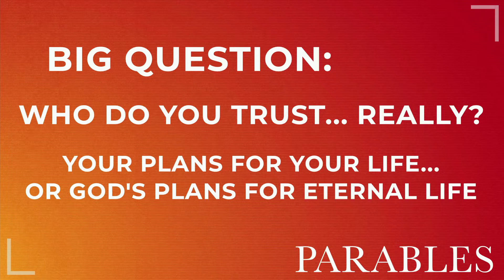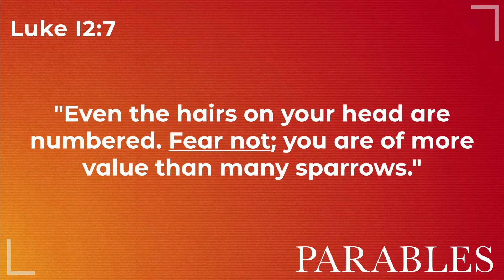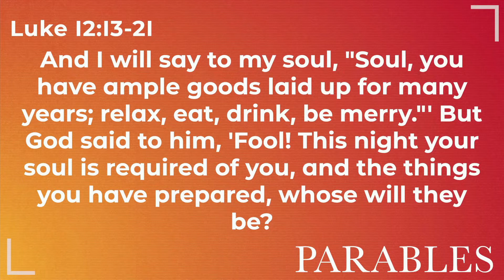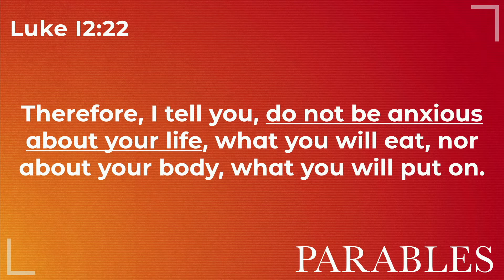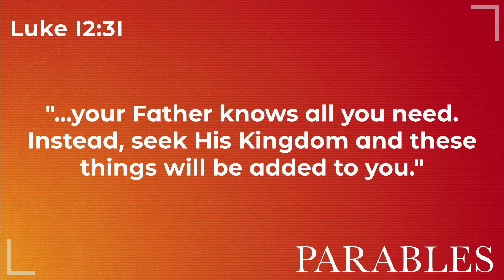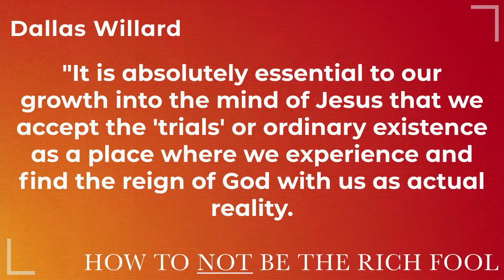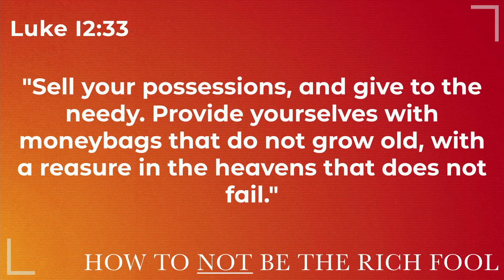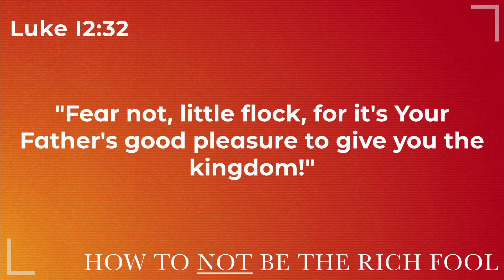PARABLES WEEK 6